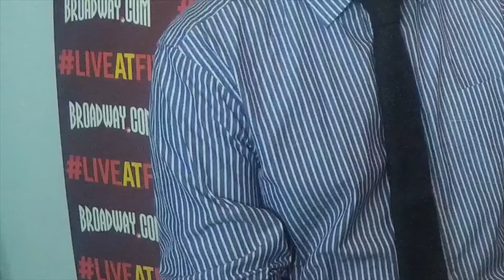Broadway.com LiveatFive with Kyle Riabko